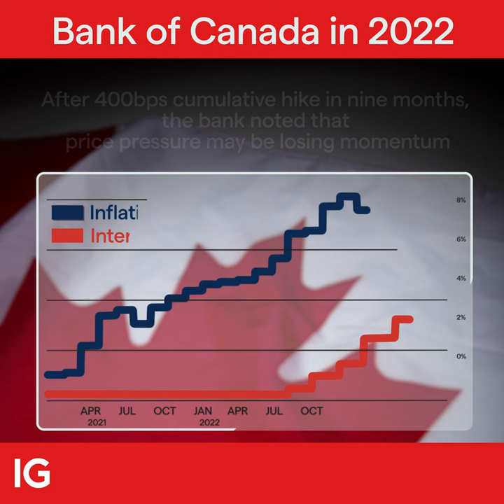2022 review: Why the Bank of Canada remain firm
Will 2023 be a year of change for the Bank of Canada? 🇨🇦